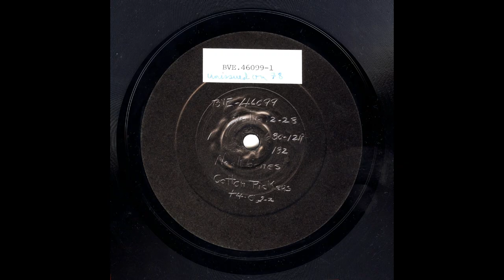McKinney's Cotton Pickers - Neckbones And Sauerkraut (UNISSUED TAKE 1)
McKinney's Cotton Pickers play "Neckbones And Sauerkraut" - this is the unissued (on 78 rpm) take 1 of what was retitled "Stop Kidding" on the issued take 2. The word "Neckbones" was engraved on the wax master but the Victor "blue card" ledger shows that the full title is "Neckbones And Sauerkraut", as given in "Jazz Records" and other discographies. I wonder why Victor changed the title to "Stop Kidding" when they issued take 2.

This transfer is from a vinyl master pressing and the sound quality is excellent. The complex interplay between the brass and sax sections highlights the skills of this great band; the section work is tight yet swinging, with the additional benefit of fine solos from Don Redman on alto sax (quite different from the issued take), John Nesbitt on trumpet and Claude Jones on trombone, with breaks on tenor sax by Prince Robinson. John Nesbitt is also the composer and arranger of the number.

Recorded in Chicago, 12th July 1928

46099-1       Neckbones And Sauerkraut       Vinyl master pressing from Victor stamper

Although the overall sound quality is excellent, the original recording contains a very noticeable whistle, due to the wax master not being warm enough and thus creating resonances in the cutting head. This whistling sound is otherwise known as "cold wax chatter". The sound slowly descends down the frequency range as the record plays, becoming increasingly audible as it slides down to finish at around 9 kHz…well within most people's hearing range. I have managed to remove most of this whistle.